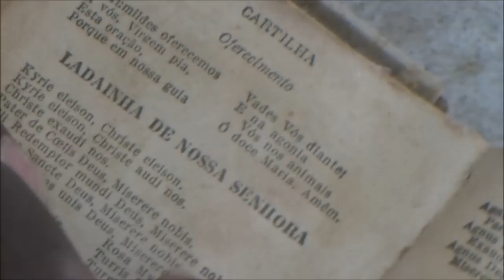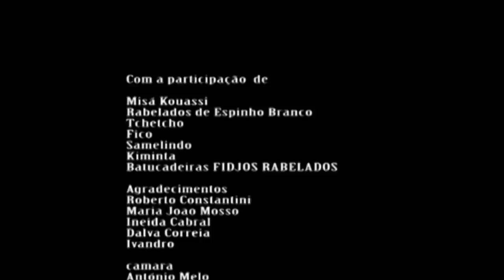trailer rabelados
rabelados